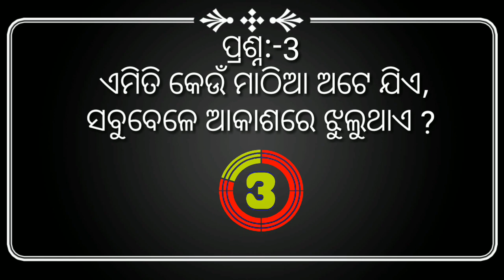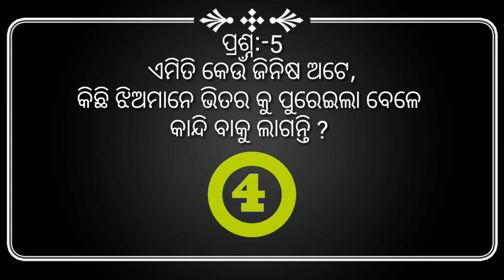Odia IAS Police Exam Questions | Odia Nat Khat Gyan Part 66 | Odia Khati - odia question answer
Odia GK Questions Answers | Odia GK
ହଁ, ଯଦି ଆପଣଙ୍କୁ ଏହି ଭିଡ଼ିଓଟି ଭଲ ଲାଗିଥାଏ, ତେବେ ଲାଇକି (LIKE) କରିବା ପାଇଁ ଭୁଲିବେ ନାହିଁ

This video is in Odia Language and our intend in this video is to spread laugh and make entertain to all our viewers.

And in this video what ever the photos we have used is belongs to the respective artist or companies, they are not belongs to me.